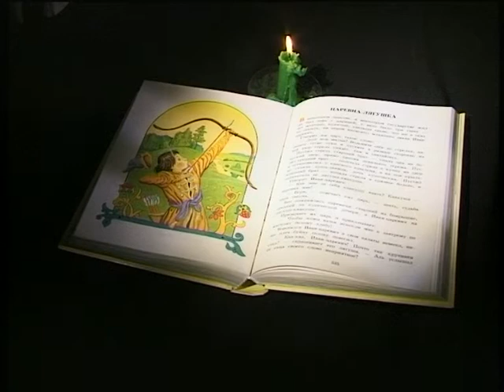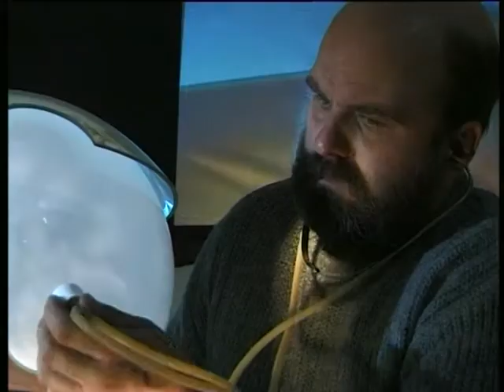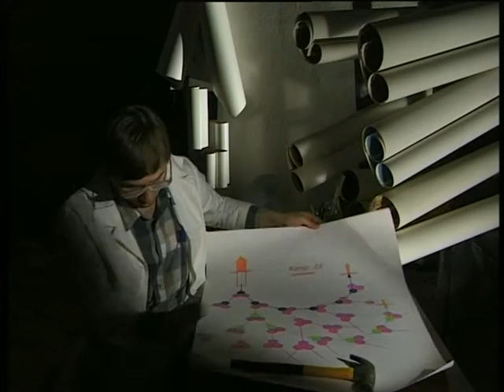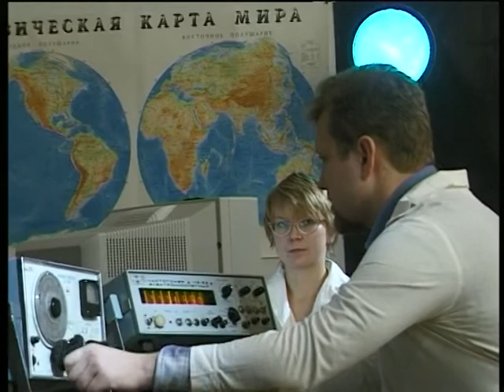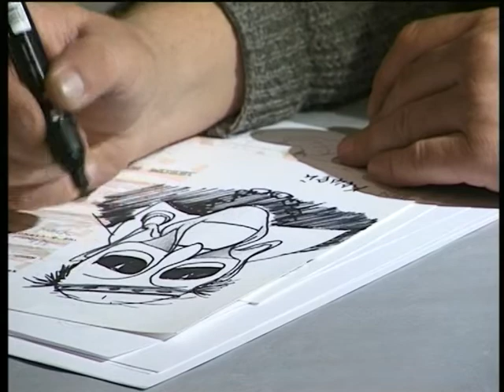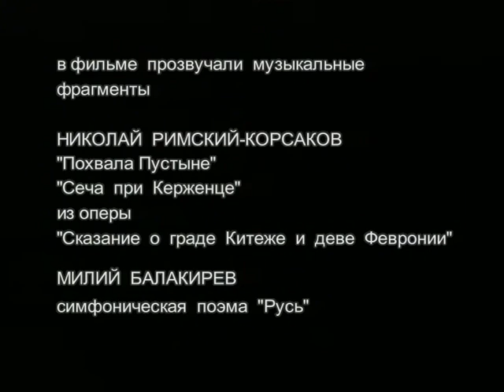Царевна лягушка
2000 г. Моя курсовая во ВГИКе )))
Автор сценария и режиссер Борис Рыженков
Оператор, монтаж Евгения Агеева
В фильме снимались:
Андрей Кислицин
Алексей Орлов
Ана Глинская
Всеволод Кефер
Максим Белоусов
Марина Лаптева
Роман Ушаков
Татьяна Окладникова-Кефер
Эдуард Колесник
Текст читает Евгений Сафронов
В съемках фильма участвовали учителя и ученики 9"А" и 9"Б" классов школы № 98 г. Железногорска Красноярского края.
В фильме прозвучали музыкальные фрагменты:
Николай Римский-Корсаков "Похвала пустыни", "Сеча при Керженце"
из оперы "Сказание о граде Китеже и деве Февронии"
Милий Балакирев симфоническая поэма "Русь"
Песня "Королева красоты" в исполнении Муслима Магомаева